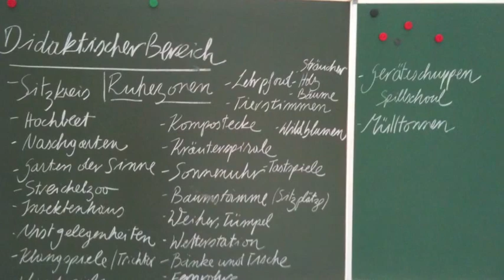Holunderschule Beefort 2011.m4v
Hei een klengen Film vum Holunderschoulprojet zu Beefort an der Schoul. Vill Spass.